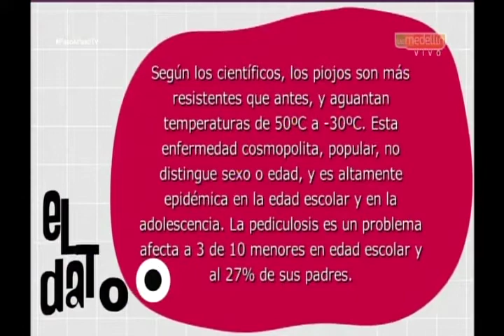Piojos [Paso a Paso Tv] Telemedellín